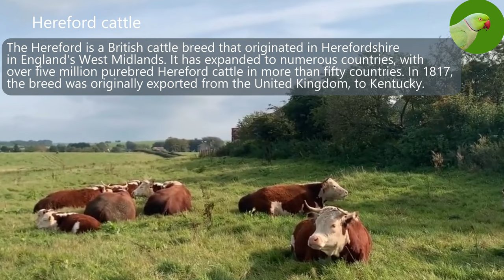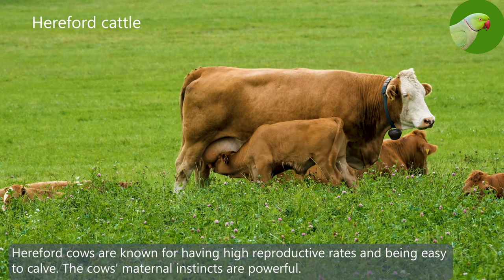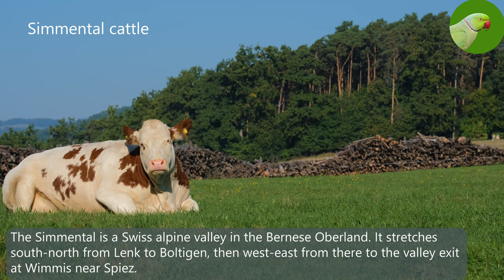HEREFORD AND SIMMENTAL CATTLE CHARACTERISTICS ~ COW VIDEO WITH COW SOUND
HEREFORD AND SIMMENTAL CATTLE CHARACTERISTICS ~ COW VIDEO WITH COW SOUNDS

In this video, you will see 2 types of cow breeds Hereford and Simmental cattle, and their characteristics.
Two types of cow breed
What's the difference between Hereford and Simmental cattle?

Their belly and legs will be covered with white. A Simmental-tail Fleckvieh's is often entirely white or white halfway down. Simmental cattle do not have white dewlaps or a white stripe along the nape of their necks. The cattle are most likely Herefords if they are present.